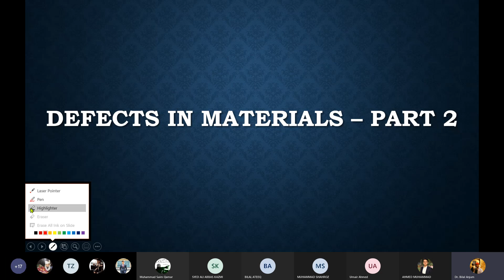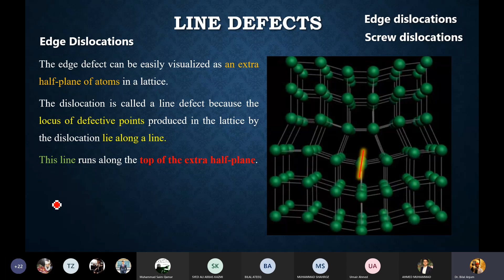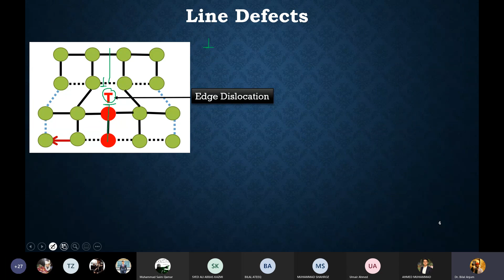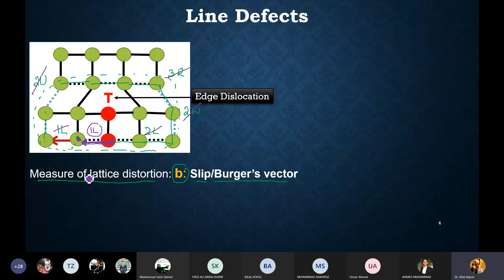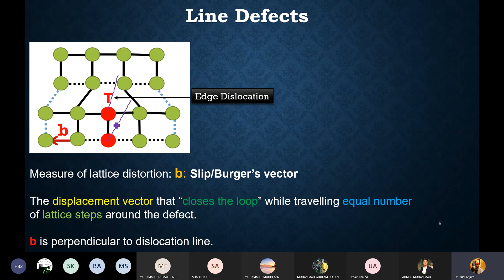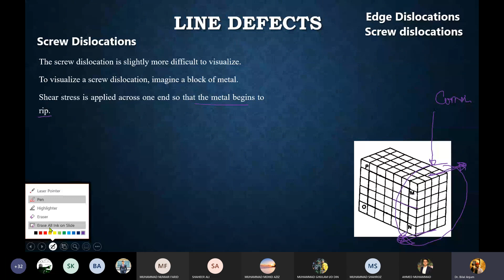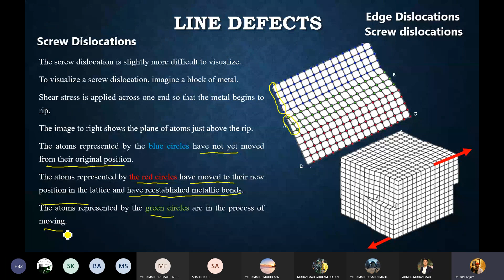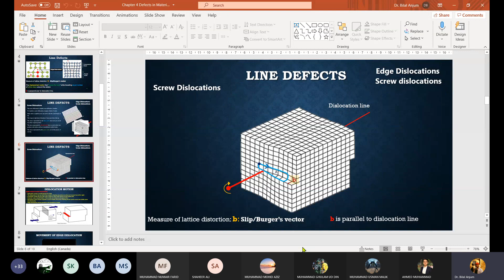Chapter 4 | PART 2 | DEFECTS IN MATERIALS